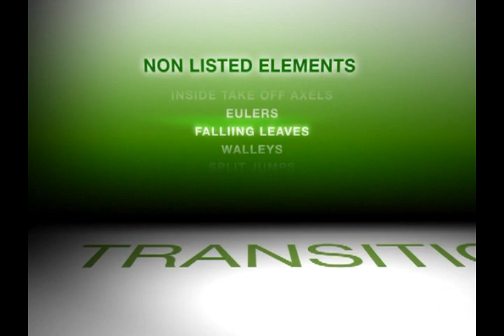5.1.5. ISU components. Transitions . Non listed element transitions